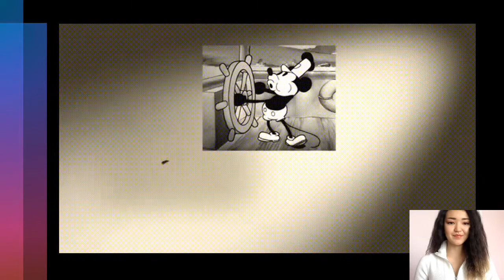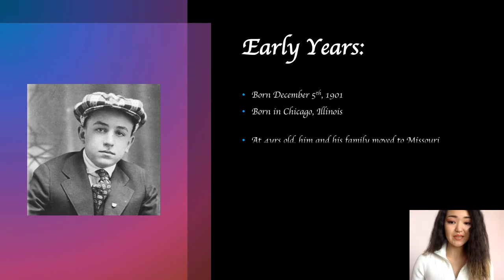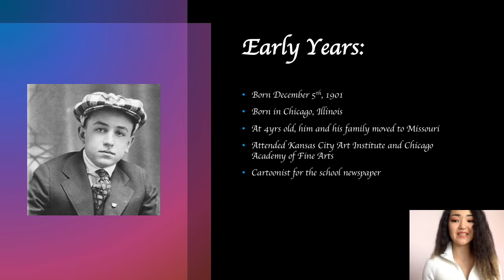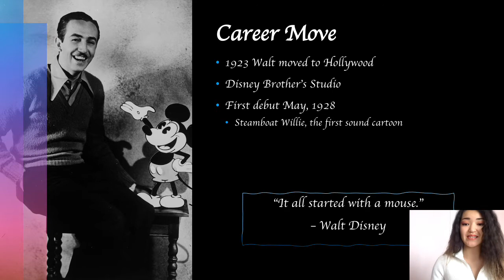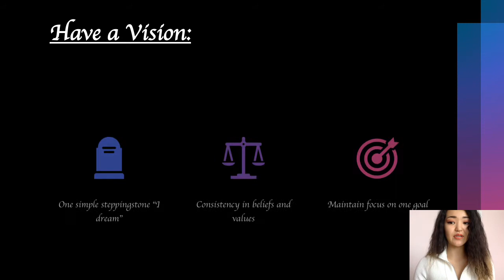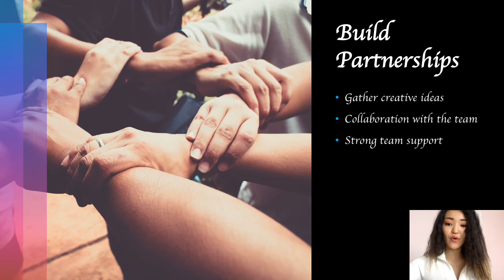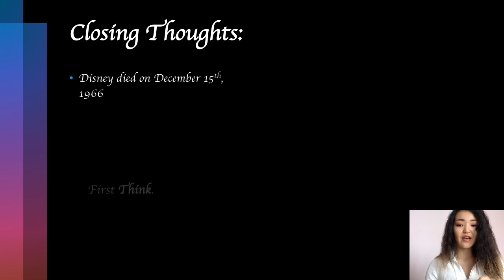Leader Presentation - Walt Disney